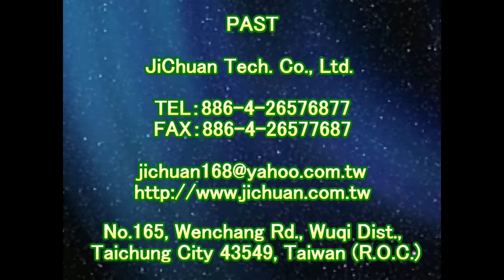止滑大師 1598 住家 浴室 大理石地面止滑防滑施工工程